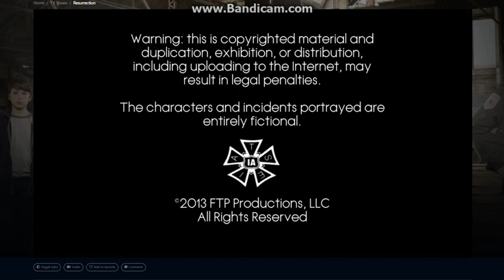Plan B/Brillstein Entertainment Partners/ABC Studios (2013) [HD]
From Resurrection.